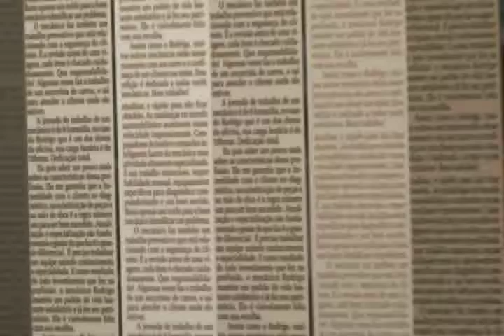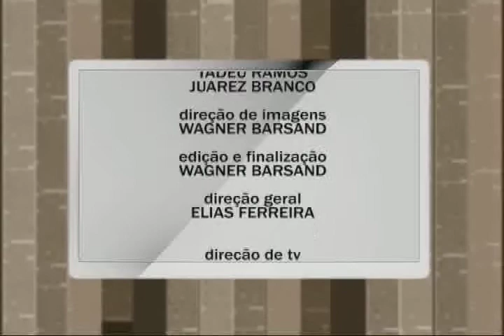Programa Pauta Especial - 26/11/12 (Bloco 2)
No Pauta Especial desta edição, Elias Ferreira conversa com o conselheiro do Conselho Regional de Medicina de Alagoas, Antônio de Pádua, sobre ortotanásia.